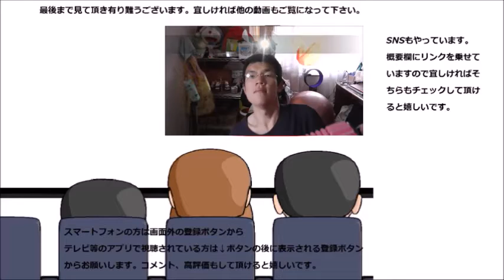サントリー 特茶ジャスミンティーを飲んでみた 眠りについてダイエット？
サントリー、特茶ジャスミンティーを飲んでみました。睡眠もダイエットには大事な要素！！なのでしっかりと取らなければ！！